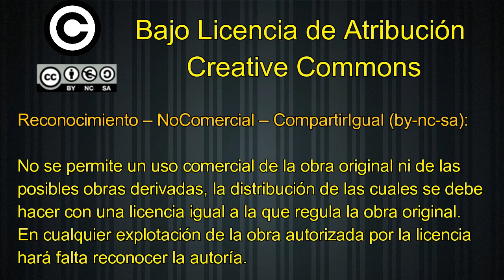Crónica || Miles de persones se manifiesten n'Uvieu pola Oficialidá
Esti pasáu 21 d'abril celebrose n'Uviéu la manifestación más numberosa de la hestoria en defensa de la oficialidá de la llingua asturiana. Según la organización 30.000 persones manifestaranse poles cais d'Uviéu en defensa de los sos derechos llingüísticos. La Policía Local rebaxa esa cifra a 5.500 manifestantes.

Tres la banda de gaites qu'encabezaba la manifestación apaecía una pancarta que reclamaba: "L'asturianu llingua oficial ¡agora!".

Tras ella apaecía'l grupu de Reciella, onde atopamos con numberoses families con neños pequenos, y consignes como “La escuela pola Oficialidá”.

La manifestación non solo sirvía para reclamar la oficialidá del asturianu, sinón tamién la de la fala o gallego-asturianu. Dientro del ambiente festivo que se vivió na marcha, tamién tuvieron presentes les “panderetes pola oficialidá”

Ente los movimientos sociales que participaron na marcha apaez el “bloque feminista pola oficialidá” o inclusive clubes de fútbol como'l Ceares.

La manifestación cuntó col sofitu en plenu de conceyos como Noreña, L.lena o Avilés, representantes d'estos y otros conceyos manifestaranse so la conseña “Conceyos pola Oficialidá”.

Como nun podía ser d'otra manera, tamién tuvo presente 'Iniciativa pol asturianu', una de les asociaciones más actives na defensa de los derechos llingüísticos de los asturianos. Habia bastante optimismu ente los manifestantes, el sofitu del PSOE a la oficialidá, que se suma al d'IX y Podemos, fae que la xente viera la oficialidá más ceo que nunca, pero'l PSOE quier retrasar la mesma a la próxima llexislatura, daqué que munchos nun ven con bonos güeyos.

Na manifestación participo una segunda banda de gaites, y tres ella apaecía'l sindicatu CSI, partíos como Izquierda Asturianista o Andecha Ástur o colectivos como lluchando pola soberanía o la mocedá pola oficialidá, amás d'un grupu de lleoneses so la pancarta “Güei Asturies mañana Llion”.

La manifestación fino nuna plaza de La Catedral que se quedaba pequeña, ellí l'actriz Maria Cotiello foi la encargada de lleer el manifiestu, tres el que s'escucharon conseñes como “l'asturianu, llingua oficial”.

Una xornada que pa munchos sirvió para refutar dalgunos de los argumentos de los que s'oponen a la oficialidá, como que nun cunta con un respaldu social o que la oficialidá sirve pa dividir, pos na mesma manifestación vimos banderes d'España, banderes d'Asturies, asturinas e inclusive anarquistes, amás participaron distintos sindicatos, que díes antes presentaron un manifiestu conxuntu de sofitu a la mesma, son ccoo, ugt, csi y el suatea. Partíos como'l PSOE, Podemos,  Izquierda Xunida, Izquierda Asturianista o Andecha Ástur tamién tuvieron presentes. Viose xente de toles edaes, neños, adolescentes, adultos y 'paisanos'. Participaron asturianos, pero tamién hubo una representación dende tierres lleoneses, y un grupu de muyeres inmigrantes pola oficialidá, ademas representantes del movimientu feminista.

Una xornada histórica pal asturianu onde miles de persones, convocaes pola Xunta Pola Oficialidá, reivindicaron lo que ye un derechu reconocíu na Constitución Española, la cooficialidá de la llingua.